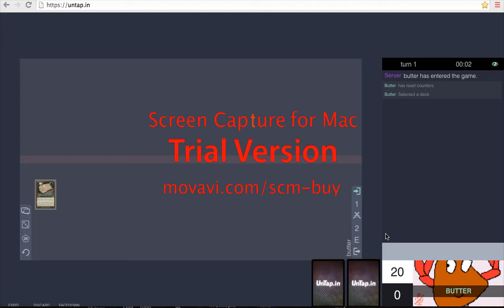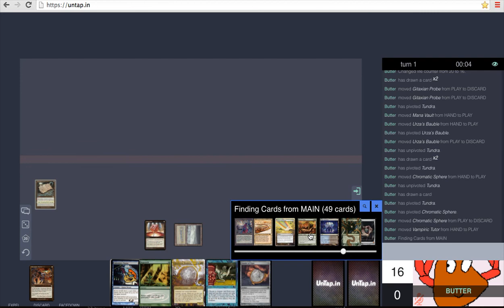Magic in Untap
software still on trial
decklist:
the maelstrom -1
maelstrom wanderer
time vault
voltaic key
enlightened tutor
grand architect
vampiric tutor
wordly tutor
mox sapphire
mox ruby
mox emerald
mox pearl
pili-pala
gitaxian probe 4
black lotus 1
dark ritual
pact of negation
bazaar of bahgdad
wheel of fortune
underground sea
mana crypt
polluted delta
ancestral recall
doomsday
elvish spirit guide
simian spirit guide
laboratory maniac (dexter)
mystical tutor
demonic tutor
manavault
brainstorm
urza's bauble
mishra's bauble
lotus petal
stripe mine
chromatic star
chromatic sphere
protean hulk
ancient stirrings
mox jet
flash
regrowth
street wraith 4
time walk
yagmoth's will
braingeyser
imperial seal
tinker
library of alexandria
gamble
summoner's pact (0)
demonic consultation
tropical island
volcanic island
tundra
lodestone golem

tnx for watchin and sub for me i guess ? future videos incoming xD